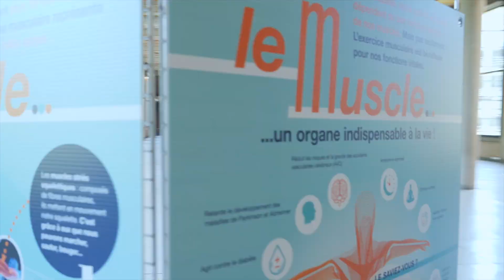Pr Raphaël Vialle - Dans les coulisses des Assises du Muscle | AFM-Téléthon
Le professeur Vialle s’occupe des enfants et des adolescents ayant des troubles musculosquelettiques. Il nous parle de l’importance de l’activité physique et de la santé musculaire  au cours de de la croissance de l’enfant

© AFM-TÉLÉTHON / 2023

☺ Merci ! ☺